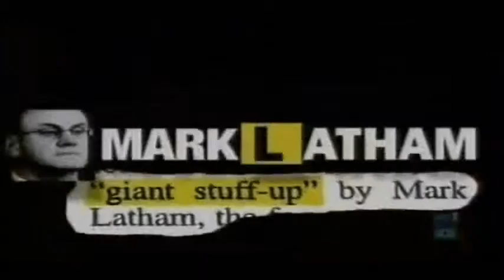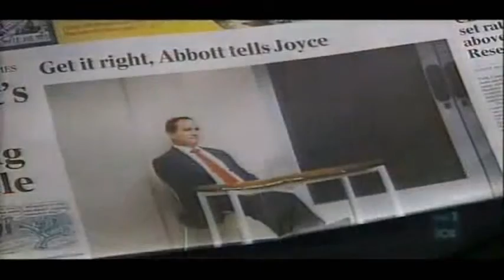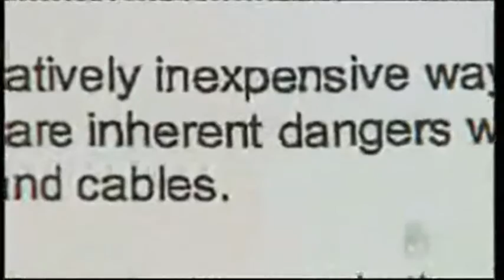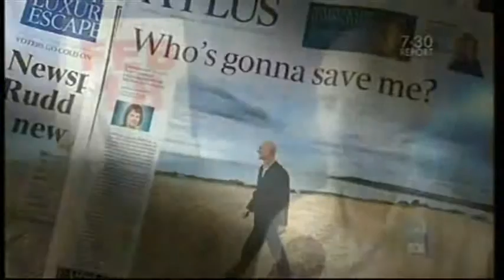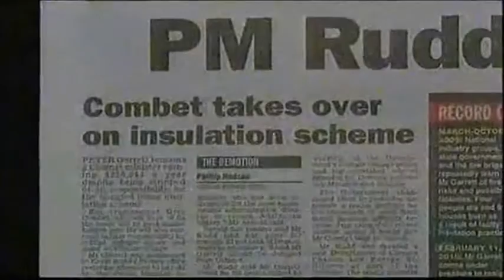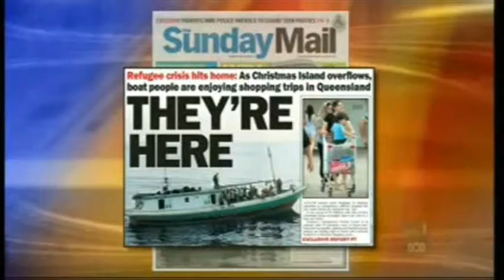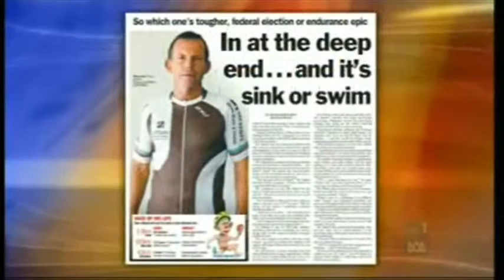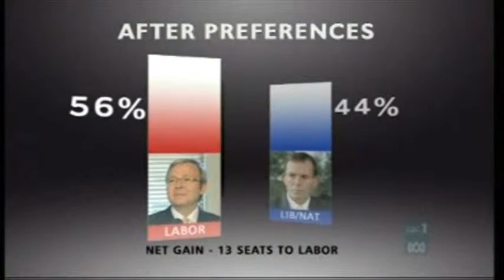Kevin Rudd vs. Tony Abbott: Lead up to the 2010 Election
After becoming Liberal Party leader in December of 2009 and being given no chance by commentators of beating Kevin Rudd at the next election, Tony Abbott got off to a strong start in 2010 and the once invincible-looking Rudd Government started showing signs of decay.